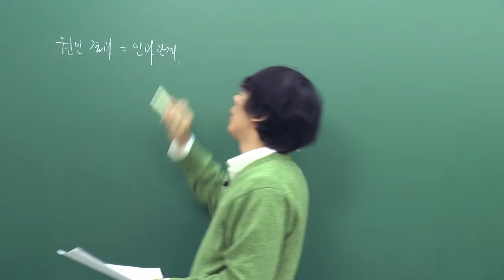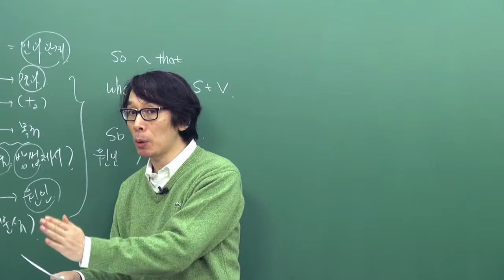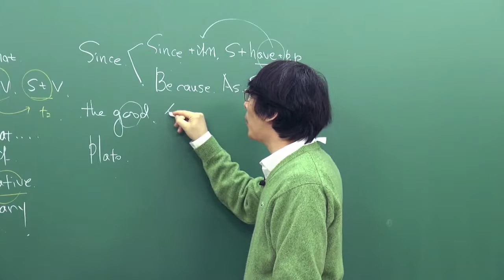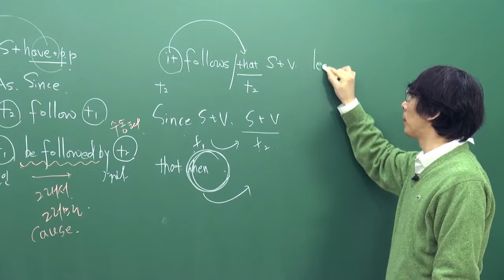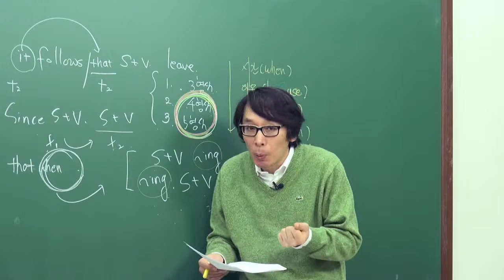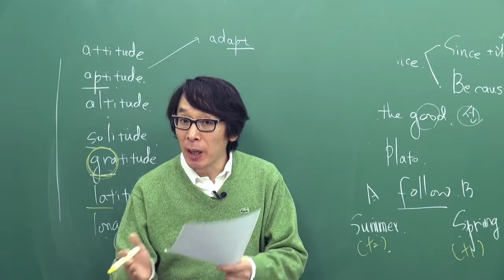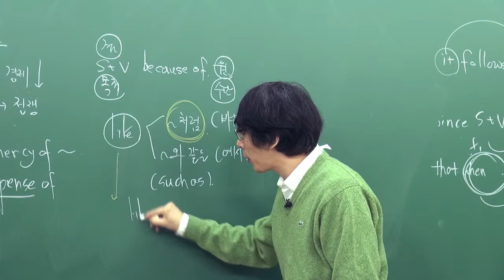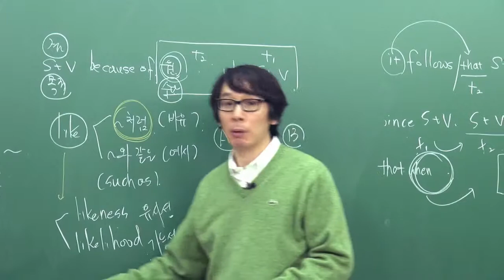[오르비 클래스] 전설의 437 논리독해 (1.1) - EBS Style 3강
3. 인과 관계